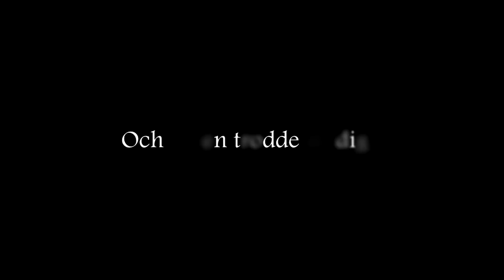StarStable Online - Onyx (trailer) Svenska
Av Haley Rainstorm